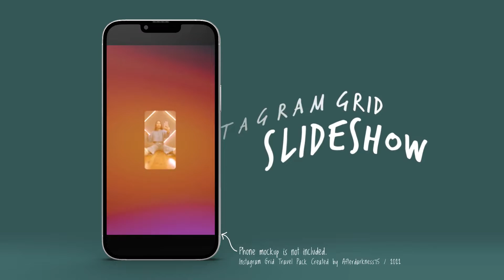Instagram Slideshow Grid Pack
“Instagram Grid Slideshow is an Energetic instagram templates for After Effects. Using Dynamic animation and graphics to create a Seamless Grid Vertical Promo templates.” No Plugins Required
Modular Structure
Multipurpose Project
Well organized
Fast Render
Change All Settings with Each Scene CONTROL Layer
After Effects After Effects CC2019, and Above